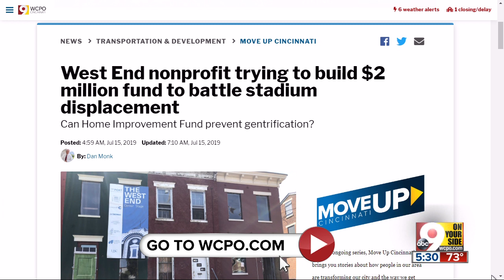West End nonprofit trying to build $2 million fund to battle stadium displacement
Seven Hills Neighborhood Houses is working to preserve affordable housing near FC Cincinnati stadium.